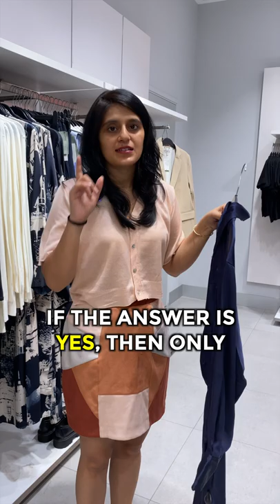How do I buy clothes | Shopping hack | Finance | Neha Nagar